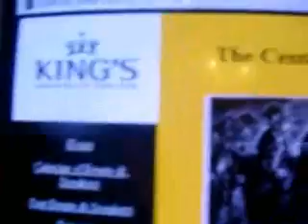EV2 Electric Jeep Part 12 UWO Lectures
Craig and Mike Will be lecturing at Kings College regarding the building of the Electric Jeep and other renewable energy projects. Craig and Connie Cook from `windchasers.ca` will also be speaking about additional resource saving issues.